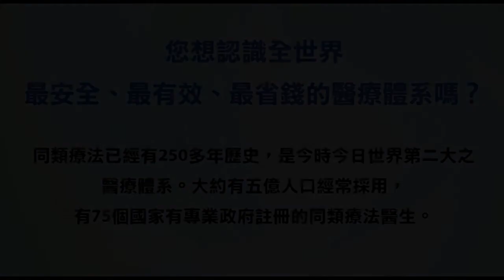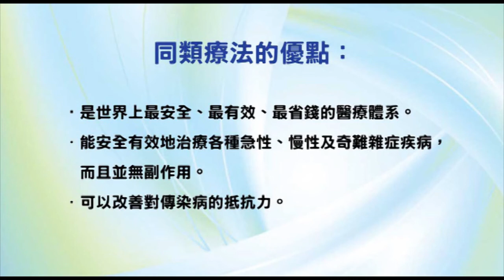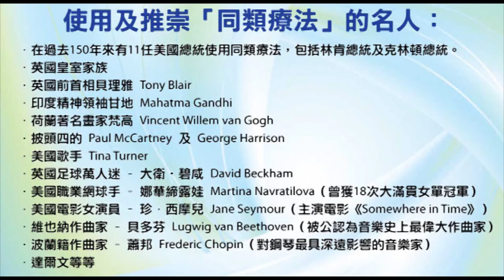香港出路〈經濟篇〉- 回應曾特首如何避免銷售稅及解決長期香港財政問題